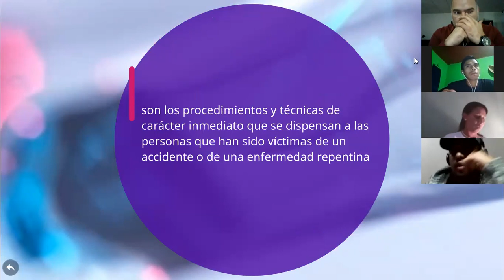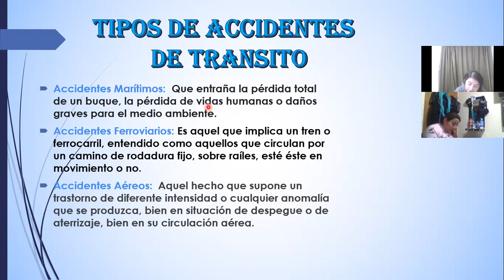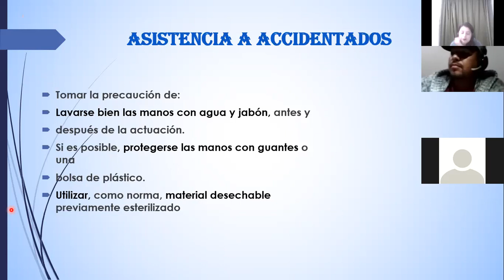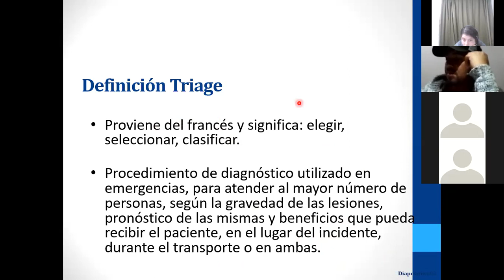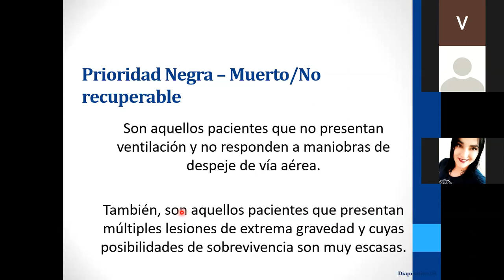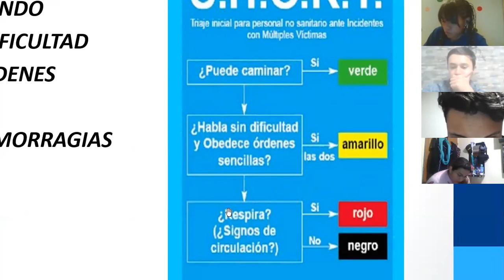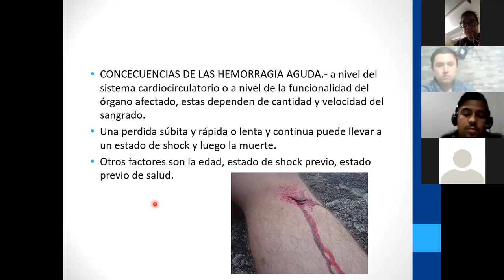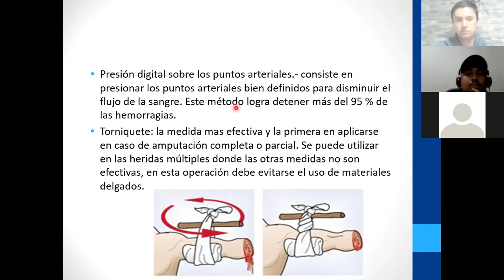TIPOS DE ACCIDENTES N